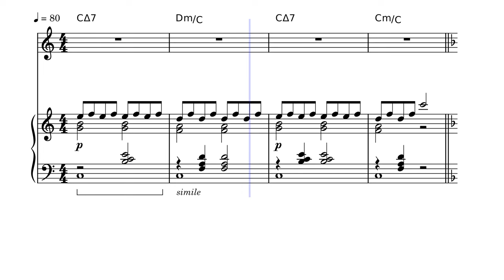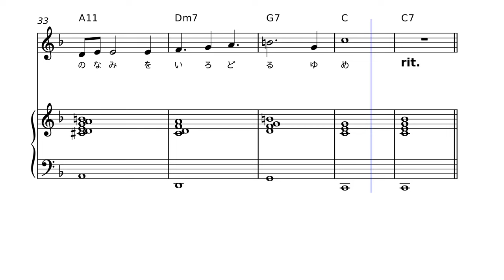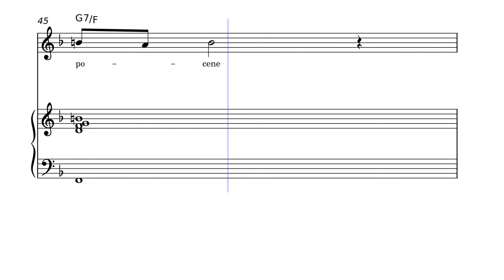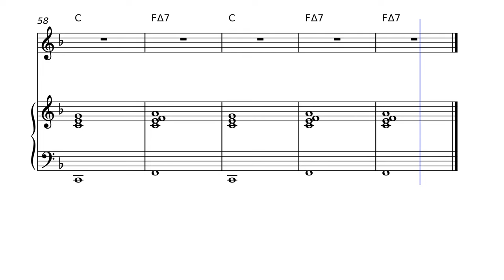Ryuichi Sakamoto - KAMIYAMA (Vocal & Piano) [WIP] 神山まるごと高専 校歌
作りかけです。

Sakamoto's posthumous work released on Aug 11, 2023. (Maybe the last composition he made.)
This song was made as the school song for Kamiyama Marugoto College.

Title: KAMIYAMA
Lyrics by UA
Composed by Ryuichi Sakamoto
Arranged by Shohei Amimori
(Sakamoto offered Amimori to complete and arrange this song before his death.)

神山まるごと高専 校歌
曲名：KAMIYAMA
作詞：UA
作曲：坂本龍一
編曲：網守将平